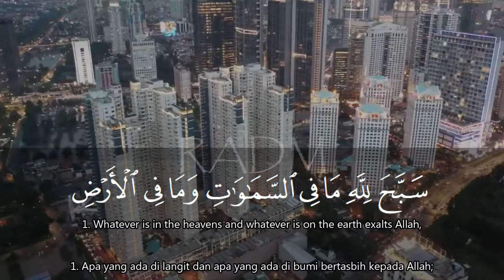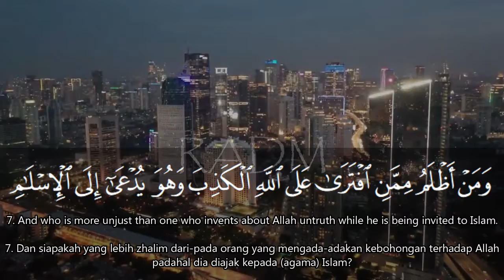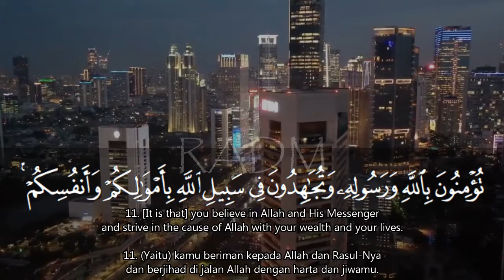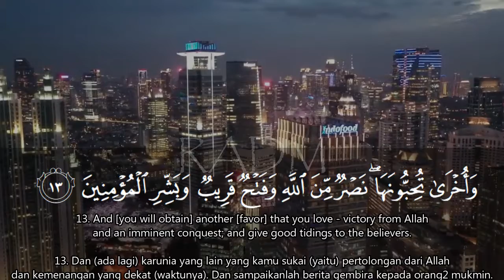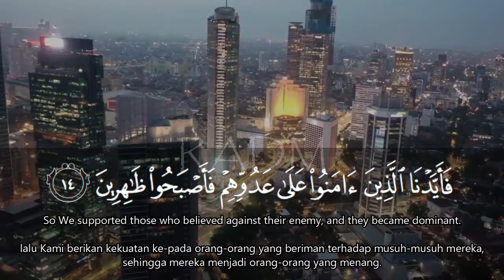Advis - Murottal Al-Qur'an Surat As-shof - Ariyandi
Ariyandi asal garut pernah menimba ilmu di ma'had Badr sekarang mengajar di salah satu pesantren daerah Lampung.

Semoga Bermanfaat.